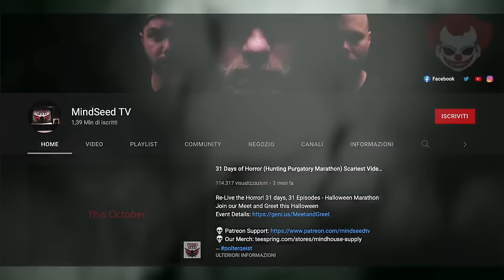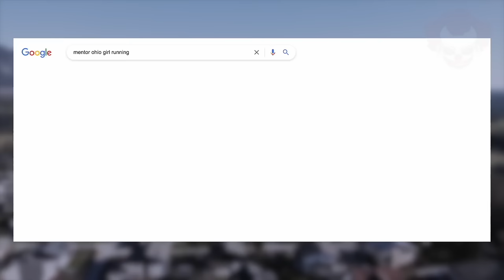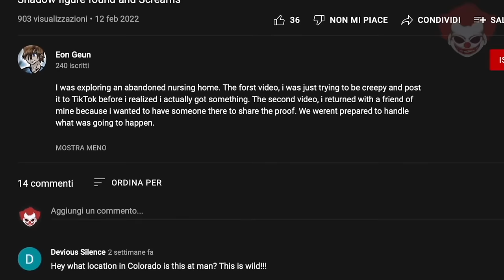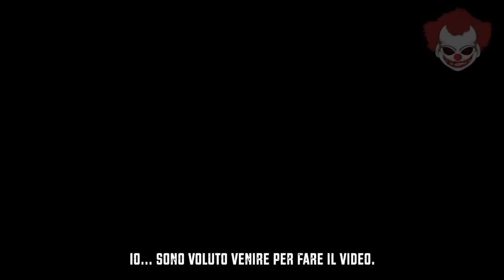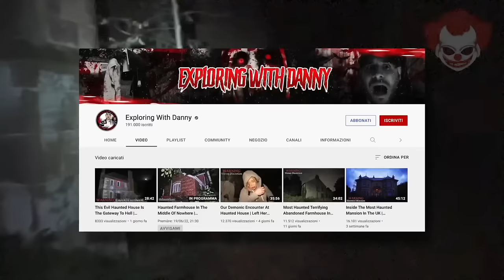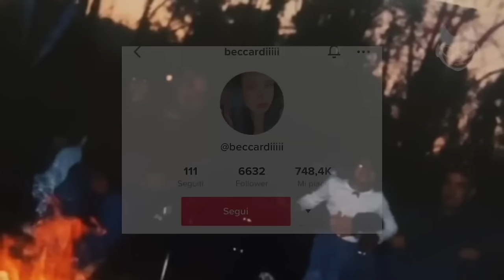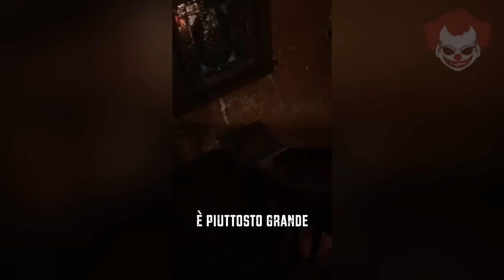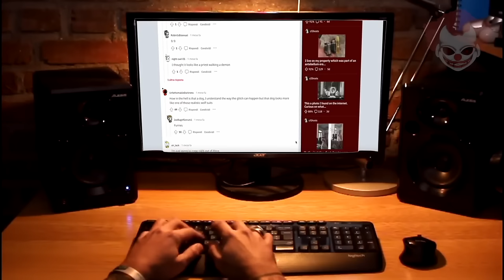I VIDEO PIÙ SPAVENTOSI DEL 2022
Questo video è stato Narrato e Montato da: @EndriuFiles